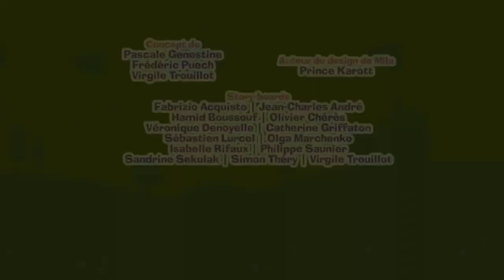Mila-raconte une histoire « Lisimba se Décide »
Mila-raconte une histoire
Lisimba se Décide